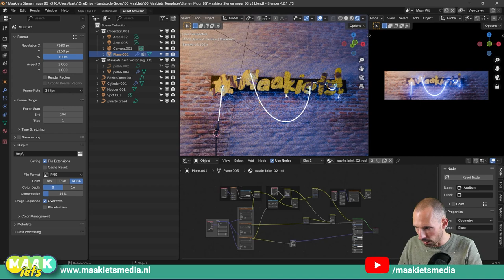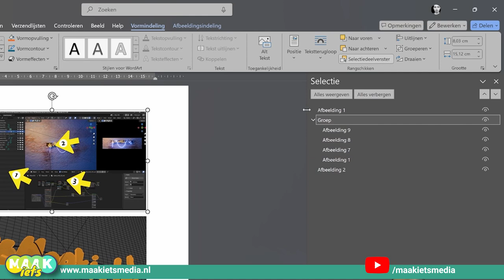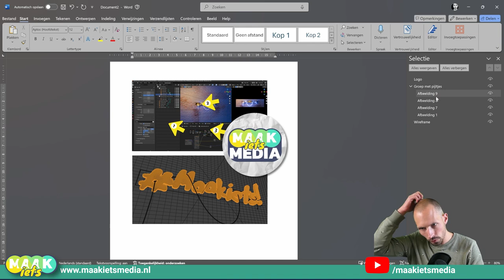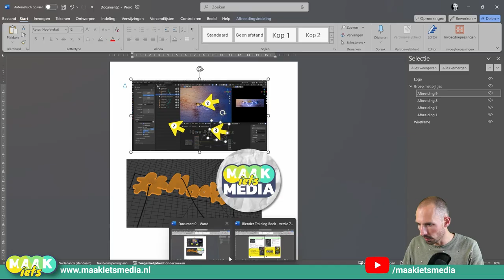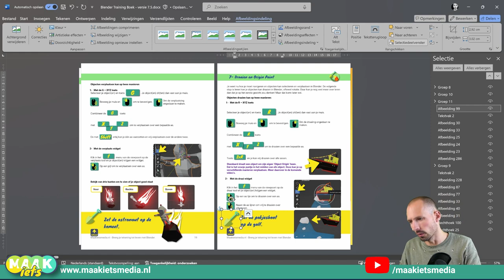Word - Selectiedeelvenster: overzicht in de chaos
Heb jij veel in je Word document staan? Kan je iets niet selecteren omdat er net iets te dicht bij in de buurt zit? Check het selectiedeelvenster, super handig.

In deze video laat ik het je zien!

Word opdrachten
Nakijkmodellen
Docentenhandleiding